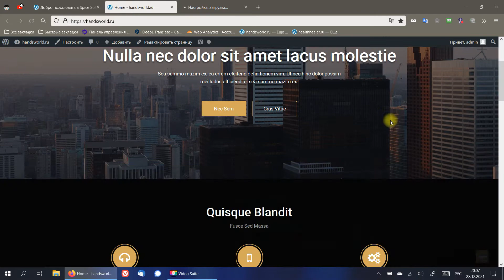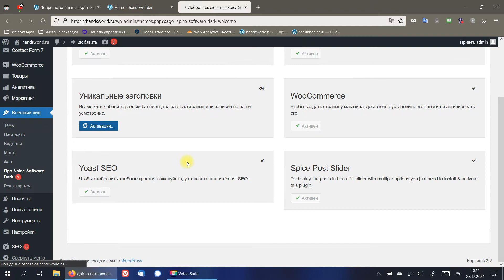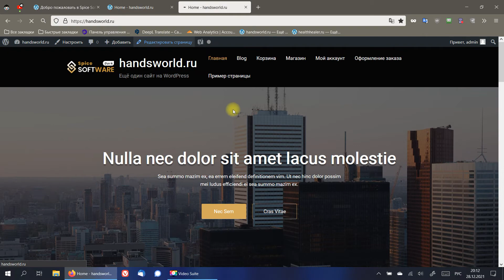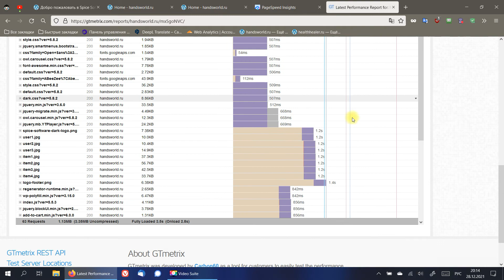3 min Spice Software Dark theme review and test Обзор1 и тест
Хостинг со стоимостью первого месяца в полцены, большими дисками, хорошей поддержкой, и собственной панелью управления

Возможность купить инструкции или заказать по ключ сервера Matrix, Jabber, Hestia, и т.д.

Все тесты и мнения, исключительно мнение автора. Они ни к чему не призывают и ничего не доказывают, это просто развлечение.

All tests and opinions are solely those of the author. They do not call for anything or prove anything, they are just entertainment.